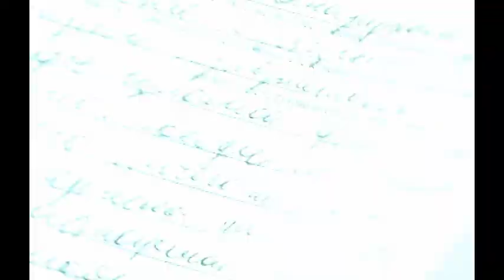Игорь Соколовский Мажор -Я иду на таран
Павел Прилучный,Карина Разумовская